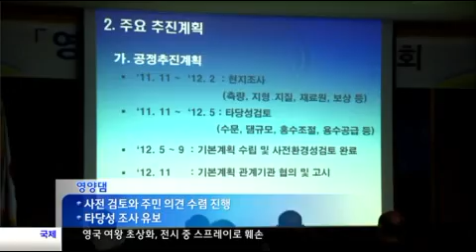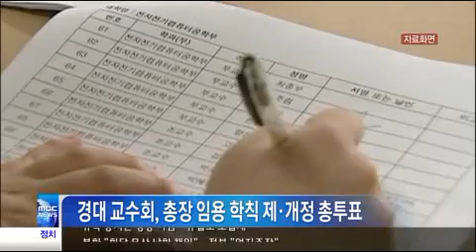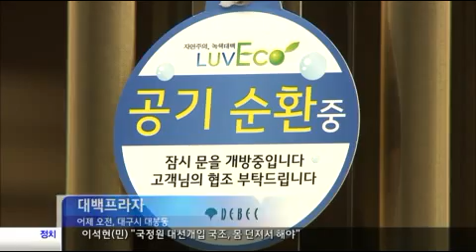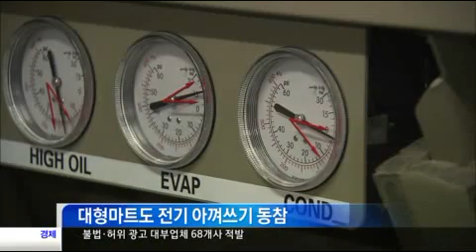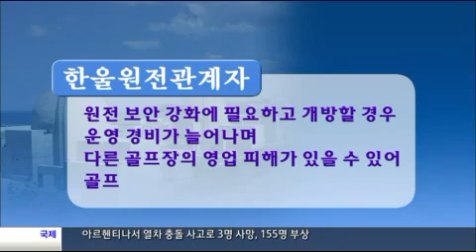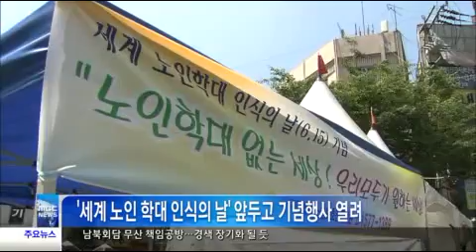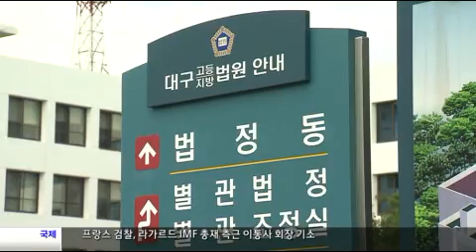2013.06.14 (금) 대구MBC 뉴스투데이